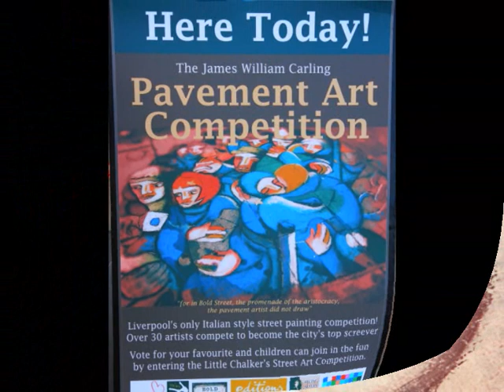Kaos and Chalk ~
Slide Show Of Stills Taken At The Bold Street Festival 2010 ~

The James William Carling Pavement Art Competition ~